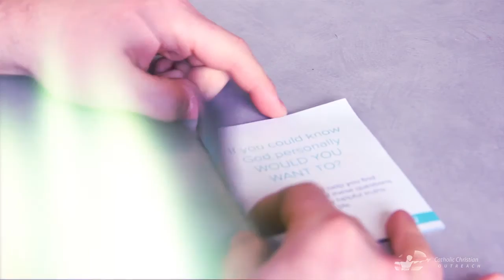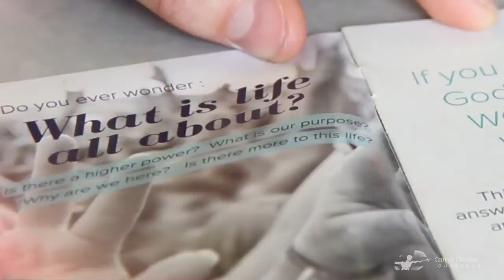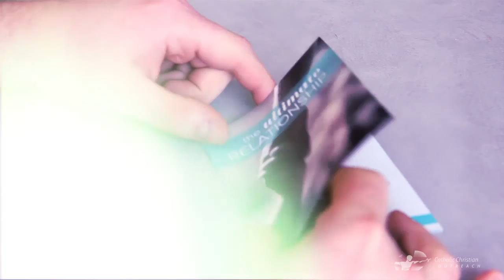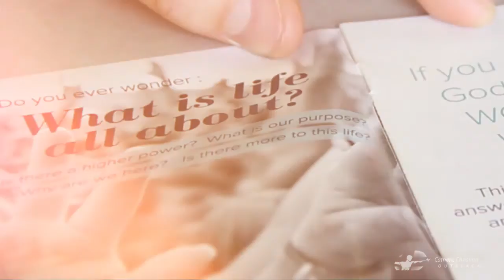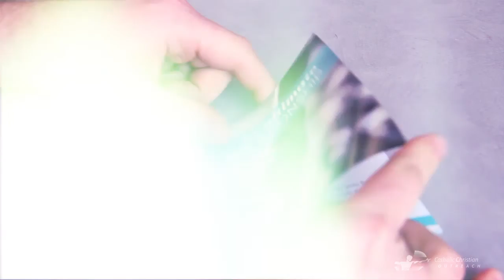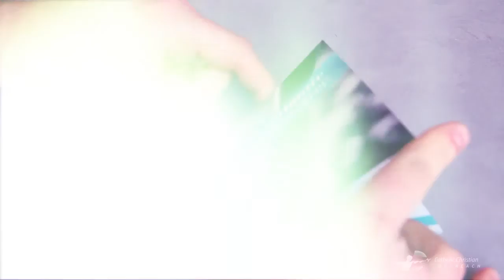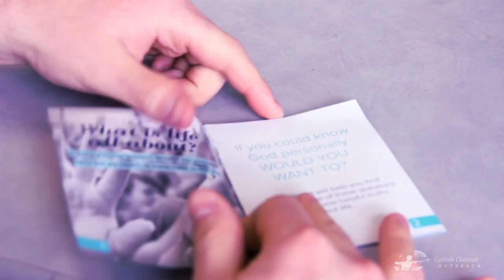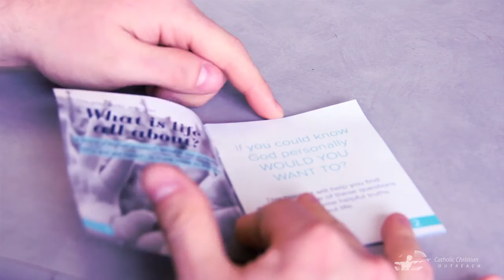Missions Week loop 2015